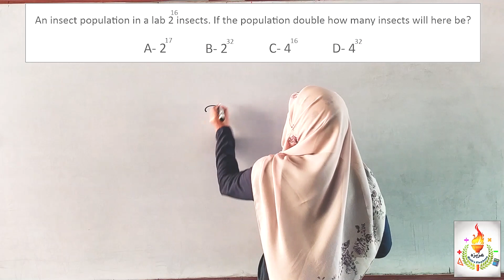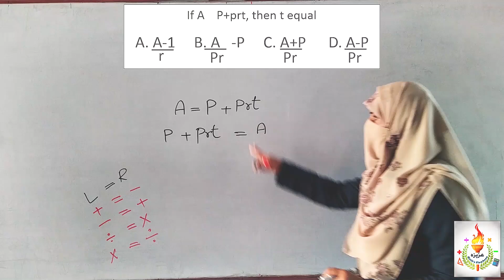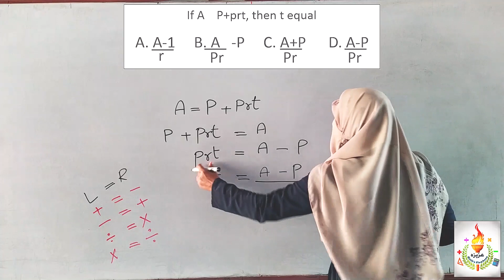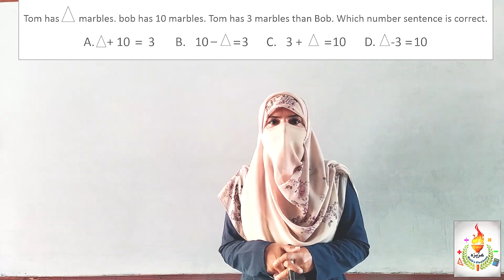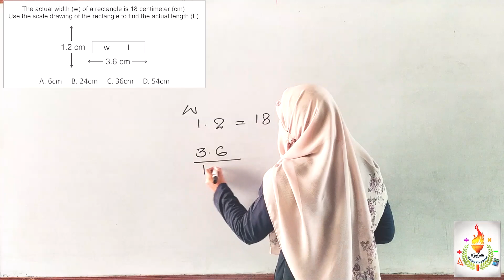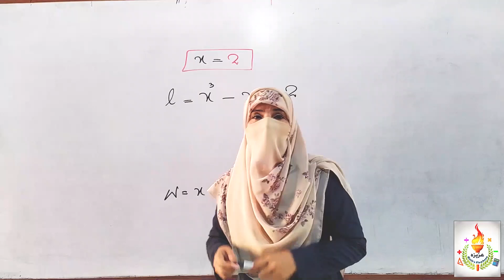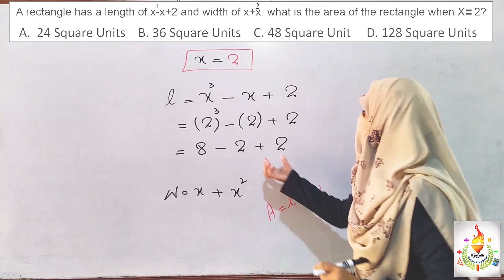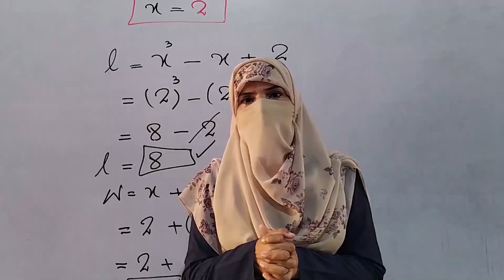IBA JEST Solved Paper 2018 (MCQs) with Explanation. Part 02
This video is about job test preparation material. MCQs are taken from past IBA jest 2018 paper with complete  explanation
Evaluation of Algebraic expression